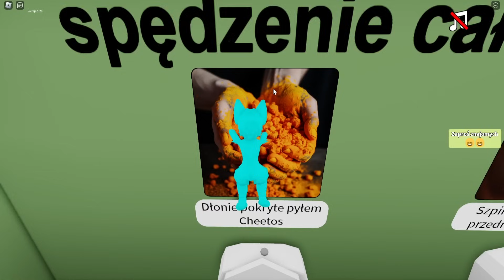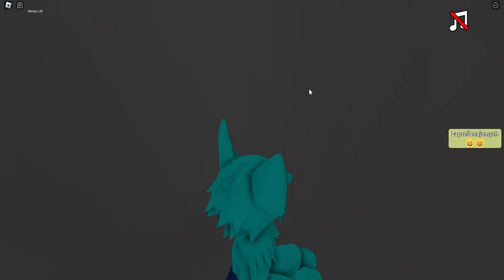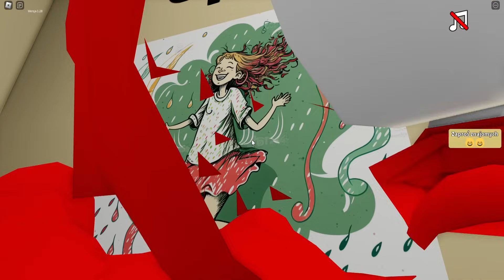ROBLOX Wybierz Toaletę 🚽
Dołącz do naszej Pieskowej drużyny 🩵